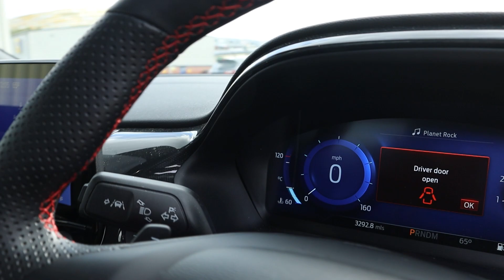Ford Puma 1.0 EcoBoost Hybrid mHEV ST LINE - EA72BLK